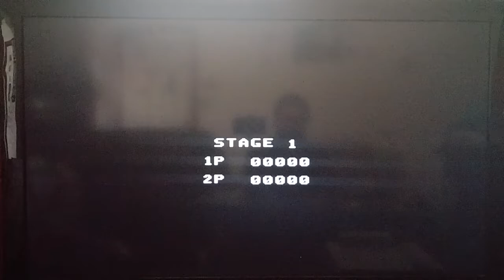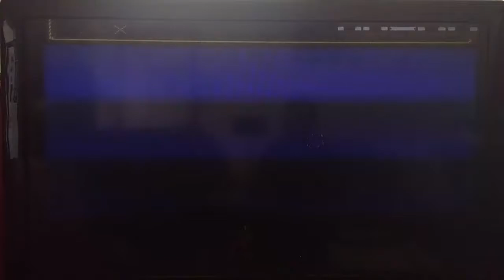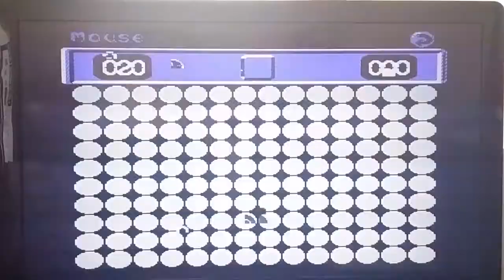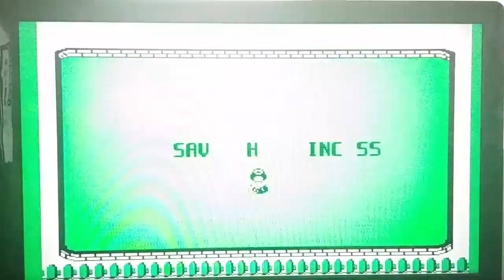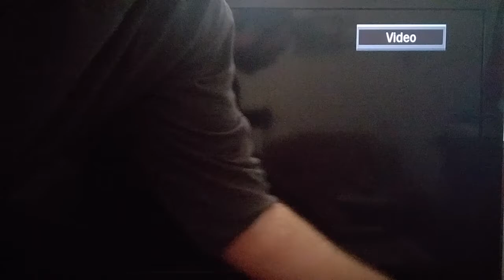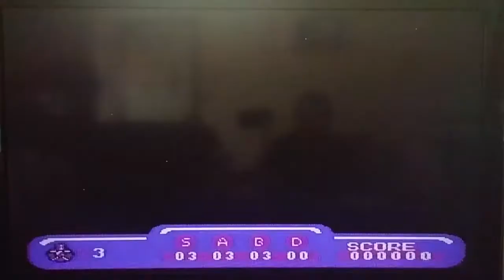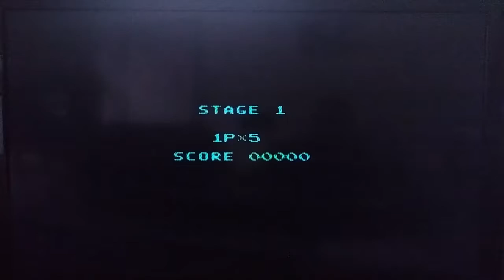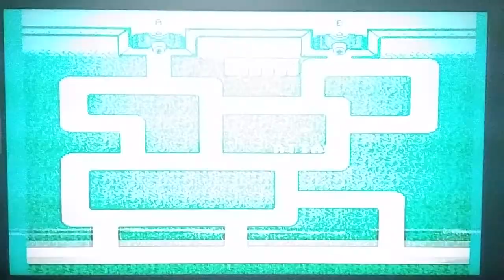340 games in 1 NES Game Cartridge Part 5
Skip to about 21:32 due to an error with accidently including part 4 into part 5. A fixed version is pending and should be available tomorrow.

Connect and chat with me!